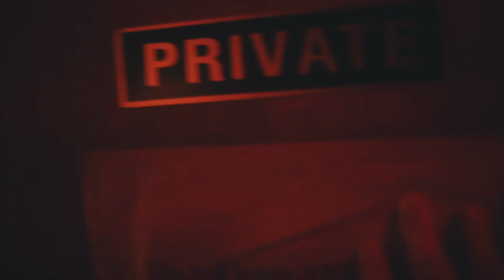Distant Cousins - LIVE Promo